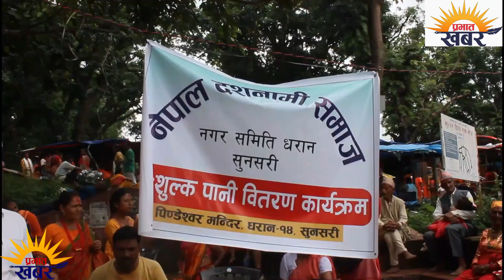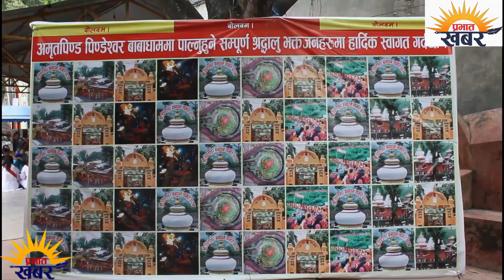पिण्डेश्वर बाबा धाम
श्रावण मासमा जाने होइन पिण्डेश्वर धाम, धरान सुनसरी जिल्ला